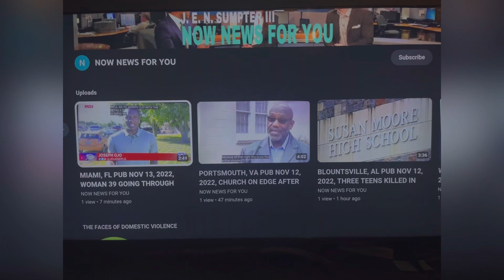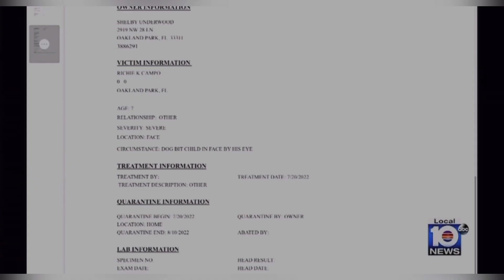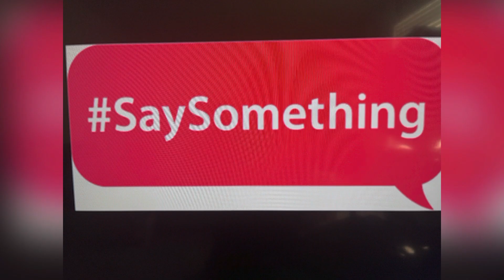FORT LAUDERDALE FL PUB 3/14/23 MOM OF BITE VICTIM CLAIMS SAME DOG PREVIOUSLY ATTACKED ANOTHER CHILD!